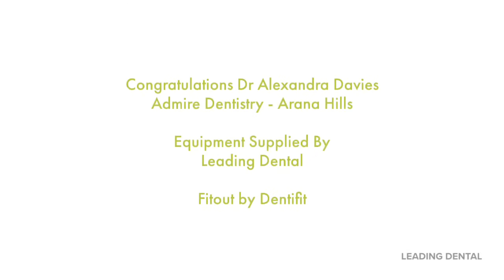Admire Dentistry Walkthrough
A big shout out and congratulations to Dr Alexandra Davies on her recent beautiful new surgery opening, Admire Dentistry. We are proud to have Leading Dental dental supplied equipment throughout the surgery. Brands include Belmont Clesta II Chair and Delivery, Belmont Clair Chair with Clesta II Delivery, Belmont Phot-X-IIS X-Ray, Cattani Suction Motor and Cattani Compressor, Melag Premium Evolution Autoclave, Acteon Curing Lights, NSK Motors and Handpieces, Aqualife Reverse Osmosis Waters Systems, Acteon Prime OPG and Acteon PSPiX Phosphor Plate Scanner.